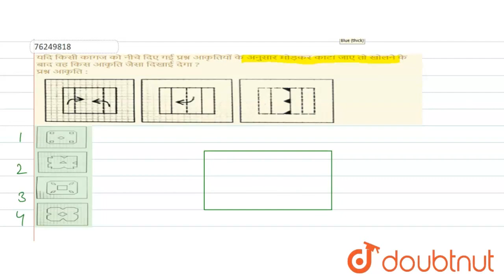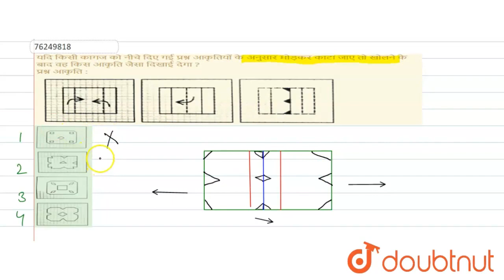यदि किसी कागज को नीचे दिए गई प्रश्न आकृतियों के अनुसार मोड़कर काटा जाए तो खोलने के बाद वह किस आकृ...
यदि किसी कागज को नीचे दिए गई प्रश्न आकृतियों के अनुसार मोड़कर काटा जाए तो खोलने के बाद वह किस आकृति जैसा दिखाई देगा ?प्रश्न आकृति :
Class: 14
Subject: REASONING
Chapter: कागज के टुकड़े एवं मोड़
Board:GOVT

👉 Have Any Query? Ask Us.